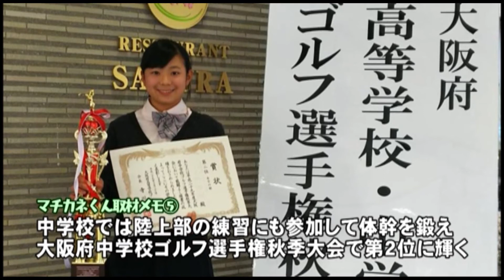「ゆめキラ☆豊中っ子」小木野太優さん・陽鞠さん（ゴルフ）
6年前の平成23年10月に豊中市広報番組かたらいプラザで紹介した、小木野太優さんと、妹の陽鞠さん。
2人は父親がゴルフの指導者をしているのがきっかけで、4歳からゴルフを始めました。前回の放送当時は太優さんが北緑丘小学校の4年生で陽鞠さんは1年生。
現在、太優さんは近畿大学付属高校の1年生。陽鞠さんは第十四中学校の1年生。
陽鞠さんは昨年、スタジオアリスジュニアカップや関西小学生ゴルフ選手権競技で優勝。
中学校では、陸上部の練習にも参加して体幹を鍛え、大阪府中学校ゴルフ選手権秋季大会で、第2位に輝きました。
太優さんは、エビアンチャンピオンシップジュニアカップや世界ジュニアゴルフ選手権に日本代表として出場。
高校進学後、今年10月に行われた大阪府高等学校ゴルフ選手権秋季大会で第2位に輝きました。
夢はもちろん2人そろってプロゴルファー。兄妹、切磋琢磨して技術や体力の向上に励んで世界の舞台で活躍してください。